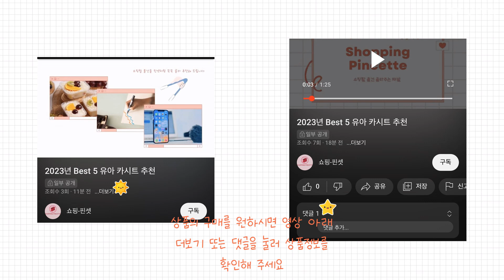2023년 김치냉장고 Best 상품 추천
2023년 Best 김치냉장고 상품을 추천해 드립니다.

상품 전체비교 : 0:12

Best 5
LG전자 스탠드형 김치냉장고 방문설치
 K336W142
 화이트

Best 4
딤채 2023 스탠드형 김치냉장고 330L 방문설치
 VDT33HBRJKT
 비쥬 다크실버

Best 3
딤채 뚜껑형 김치냉장고 200L 방문설치
 VDL20HFWNSS
 노트 실버

Best 2
LG전자 디오스 김치톡톡 뚜껑형 김치냉장고 방문설치
 퓨어
 K227S122

Best 1
LG전자 디오스 스탠드형 김치냉장고
 실버
 K415S14E

감사합니다